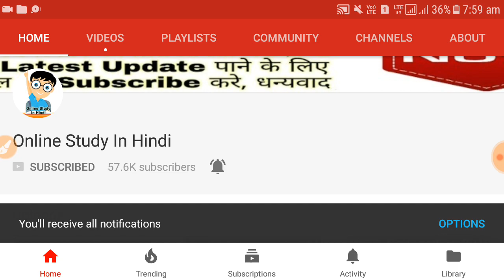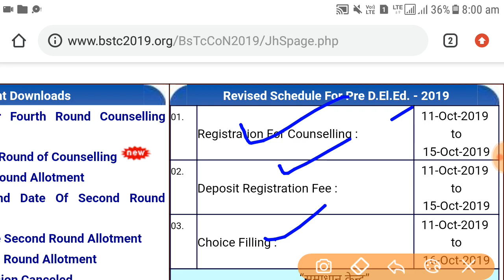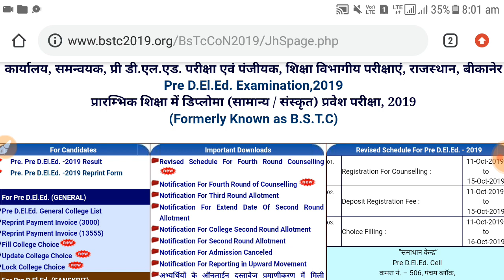BSTC 4th Counselling लिस्ट इस दिन होगी जारी // 3rd list Counselling Cut Off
Your Quires:-
3rd list Counselling Cut Off
BSTC 3rd list Counselling Cut Off
4th list kab hogi jari
BSTC 4th list kab hogi jari